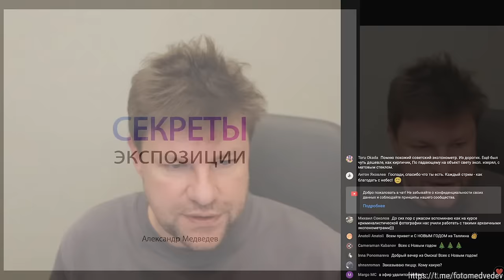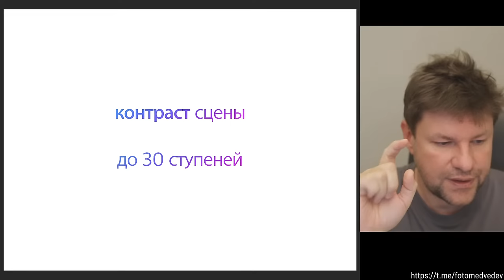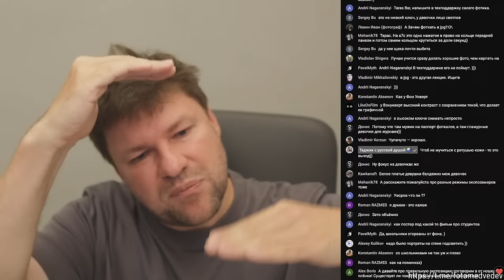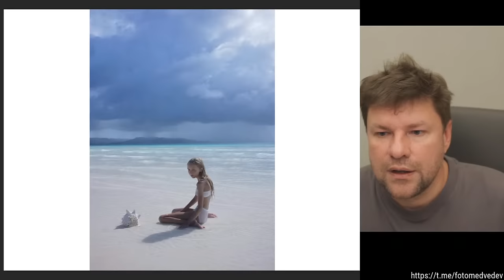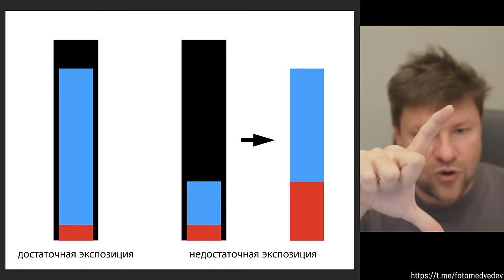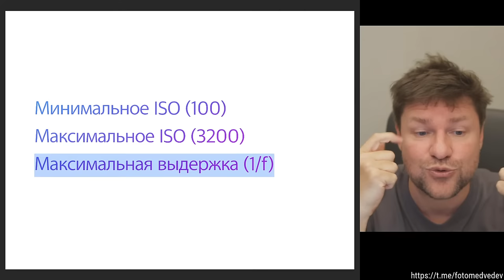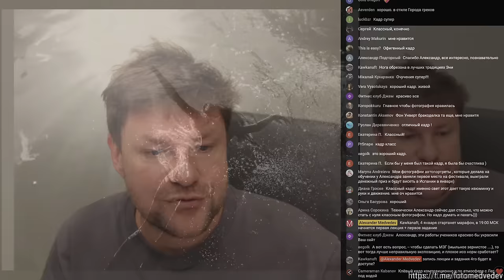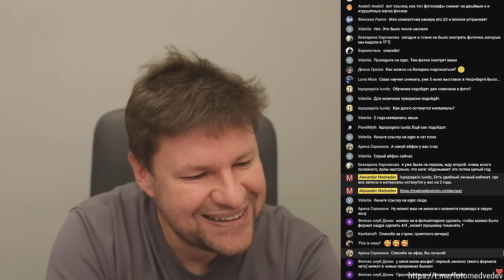СЕКРЕТЫ ЭКСПОЗИЦИИ от Медведева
Режим М переоценен? Почему и как автоматика ошибается? Как настроить камеру и какие режимы использовать? Зачем и как сразу снимать хорошие исходники? Какая экспозиция наиболее “правильная”? Приходите и узнайте много полезных нюансов 😎🫶